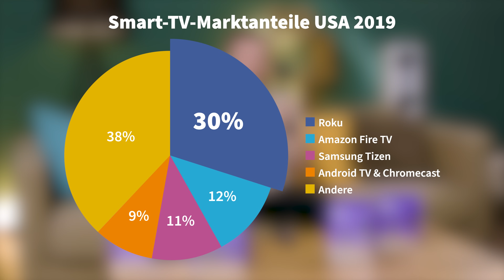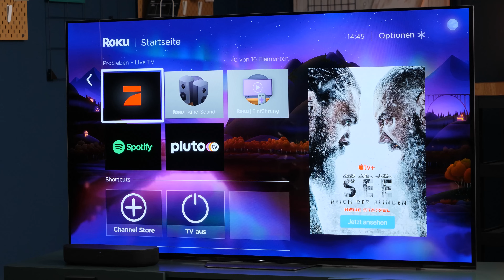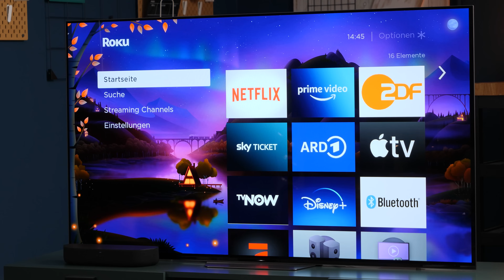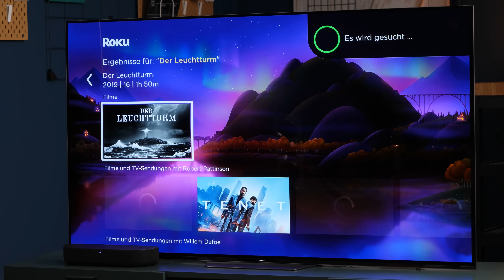Roku im Test: TV-Streaming so einfach wie möglich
Mit Roku steht ein neuer Herausforderer für die TV-Streaming-Player von Amazon und Google in den Startlöchern. Roku Express und Roku Streambar wollen vor allem mit ihrer Einfachheit punkten und den Zugriff auf Netflix, Disney+ und Co. so unkompliziert wie möglich gestalten.

00:00 Wer oder was ist Roku?
01:28 Das Roku-TV-Erlebnis
04:17 Vergleich zu Amazon, Google und Co.
05:59 Roku-Geräte im Vergleich
07:36 AirPlay, Fernbedienung und App
08:29 Frischer Wind auf dem Markt?

Mit unserem Moderator Jens Herforth.